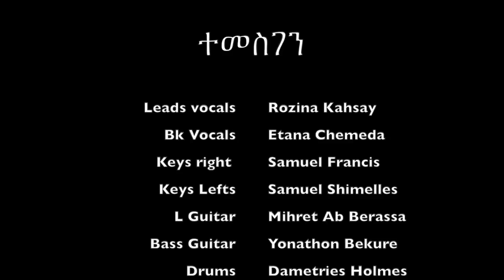ተመስገን - Thank you. Hana Tekele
Ethiopian contemporary christian song: written by Hana Tekele.